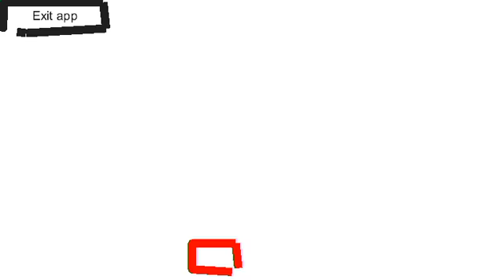AVM FAIL NUB I MADE IT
Guys this is my first nub vid in my CHANNEL so hate it if you hate it,like it if you like it💩